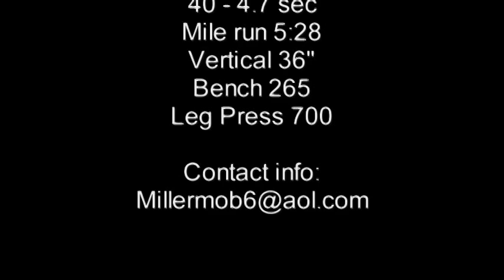Jake Miller Barbers Hill Basketball Video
Highlights of Jacob Miller at the Jr. National basketball event march 22, 2009. Played in Waco at Baylor University.

This game Jake plays the 5 against  a 6'7" player and keeps him to 6 points.